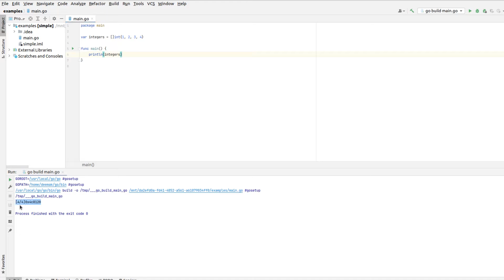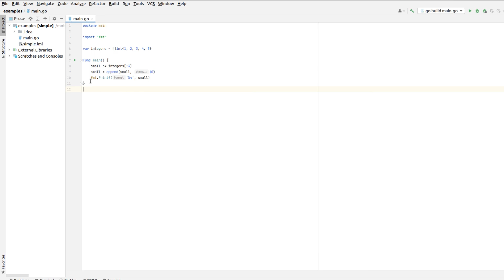Срезы (slice). Массивы динамической длинны.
Golang. Обучение с нуля.
Срезы (slice) представляют последовательность элементов одного типа переменной длины.
В данном уроке разберем чем отличается массив от слайса.
- Студия разработки Intellij idea
- Операционная система Linux